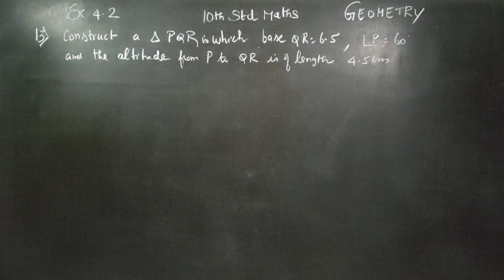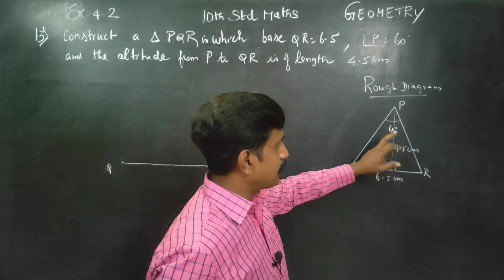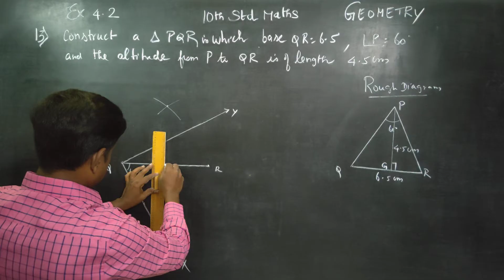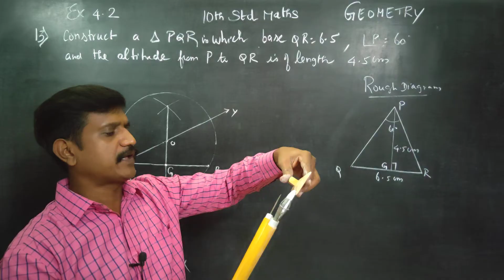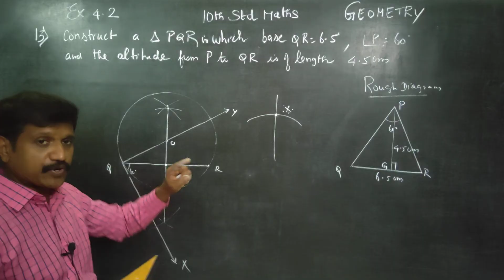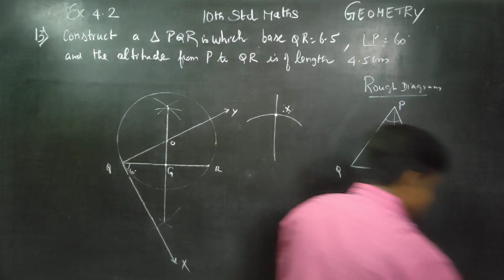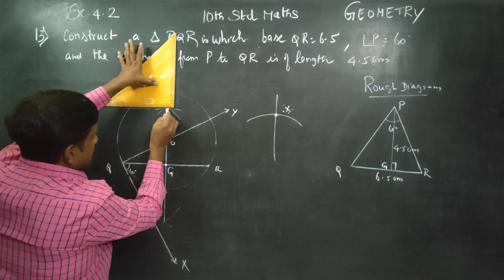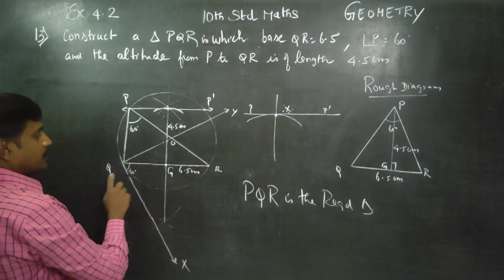10th Std Maths Ex.4.2(13) Construct a ∆ PQR such that QR= 6.5 cm angle P= 60° and the altitude from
X STD MATHEMATICS